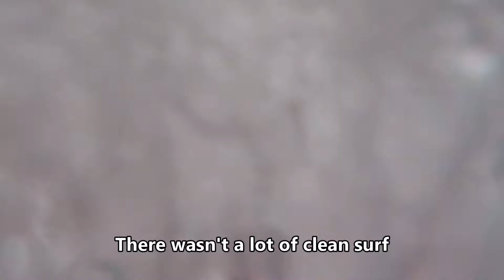Pounded at Polzeath